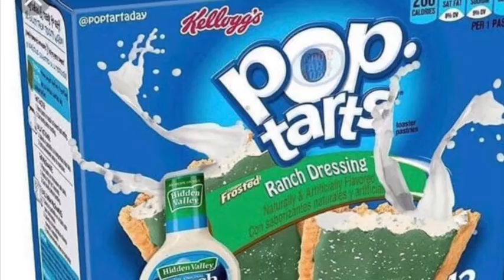Kennywood day-vlog Thursday